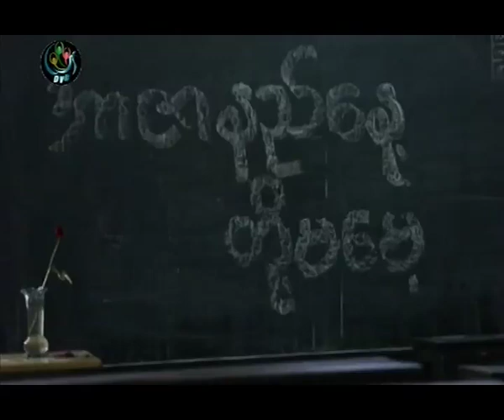DVB - Martyrs Day 2013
DVB TV - 2013 Martyrs' Day Announcement